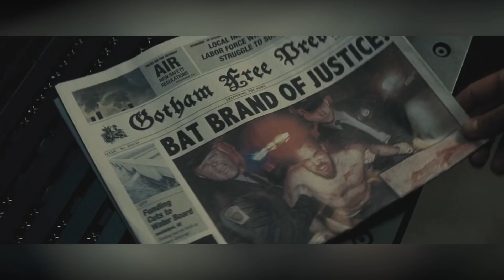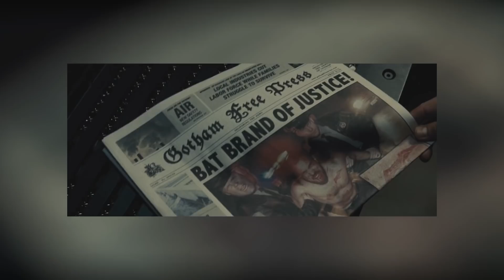La Razón por la que Batman Mata en el Universo de DC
La explicación del por qué el Batman de la película Batman v Superman es uno que mata a los criminales.